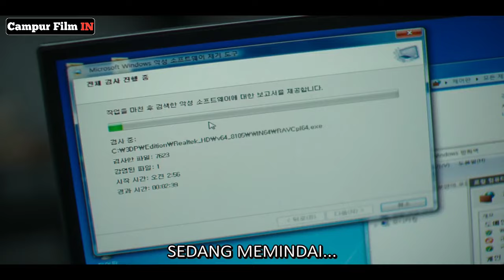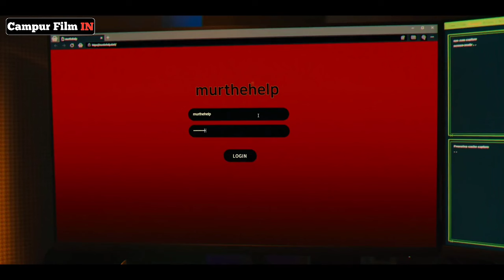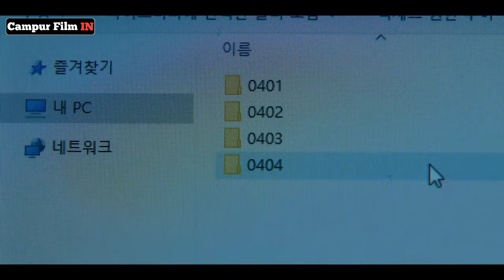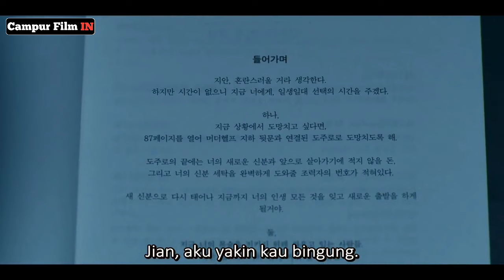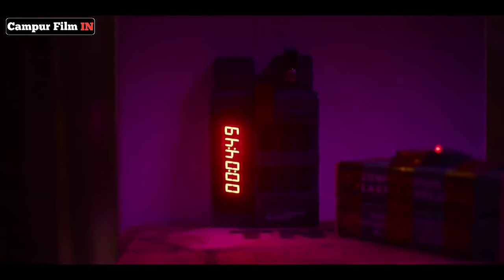Cuman tukang selang tapi di takuti banyak gangster❗Alur cerita a shop for killers Ep5-6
Drama ini berjudul A SHOP FOR KILLERS. Bercerita tentang seorang gadis yg mempunyai paman yg slama ini dikira hanya penjual selang online ternyata seorang penjual senjta ilegal yg sangat di takuti oleh banyak gangster dan kelompok penjahat. dan setelah paman nya tewas, ia pun harus berjuang sndirian utk bisa lolos dari musuh2 paman nya yg slalu saja memburu nya.

Seluruh Crew

Yang punya Ide:
• inyong

Yang isi Suara:
• inyong

Yang nulis skrip:
• inyong

Yang ngedit:
• inyong

• Binii

Mohon maaf klw update agak lama
• Semua masih di kerjain sndiri

Software

Edit Thumbnail

• Pixellab  (playstore)
• Photo room (playstore)
• Picsart (playstore)

•Yang mendukung.